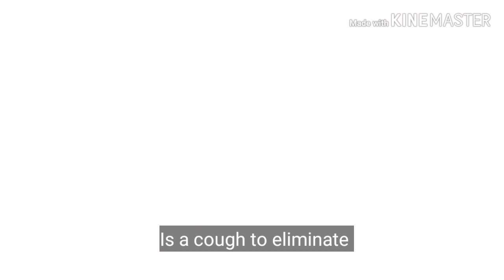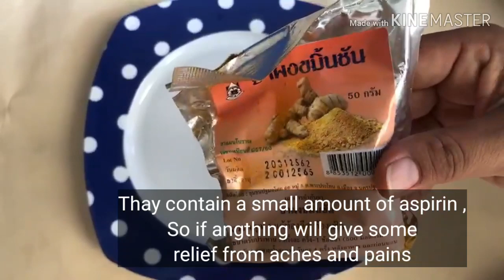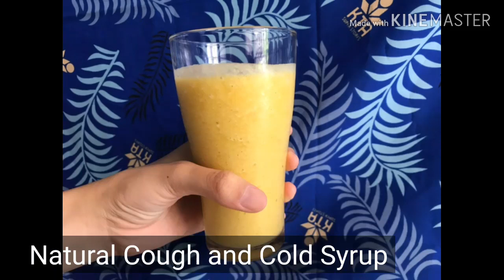เจ็บคอ แก้ไอ มีเสมหะมาก น้ำลายเหนียว Natural cough cold syrup|Herbs for Health family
ไอมาก มีเสมหะเหนียว ระคายคอ รีบทำสูตรนี้เลย เป็นสูตรที่นิยมของชาวยุโรป เหมือนสมูทตี้ รสชาติอร่อย เต็มเปี่ยมด้วย ประโยชน์ ช่วยจัดการละลายเมือกเหนียวในคอ ทำให้คอโล่ง มีสมุนไพรต้านการอักเสบ ที่มีฤทธิ์ร้อน ทำให้ร่างกายอบอุ่น ชาวยุโรปนิยมใช้ กินระหว่างเป็นไข้หวัด เริ่มมีอาการไข้หวัดใหญ่ ทำให้หายใจสะดวกคอโล่ง เด็กๆกินได้ ผู้ใหญ่กินดี อร่อยมาก สูตรนี้เด็กๆน่าจะชอบรีบทำให้เด็กๆที่บ้านก่อนที่จะมีอาการมากกว่านี้ค่ะ
ถ้าคลิปนี้มีประโยชน์ ช่วยกดไลค์ กดแชร์กดติดตาม เป็นกำลังใจ ในการ หาสิ่งดีๆมาบอกต่อกันอีกนะคะ ขอบคุณค่ะ🙏😊
NATURAL COUGH AND COLD SYRUP REIPE
Natural Cough and Cold Syrup